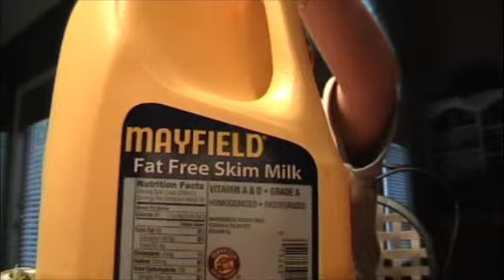Colin's Dissertation on Chinese Culture